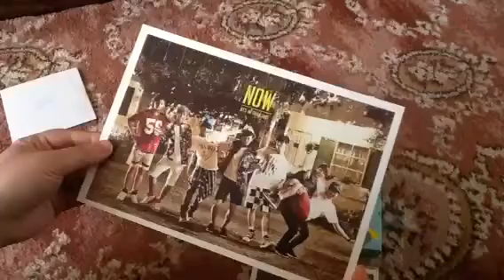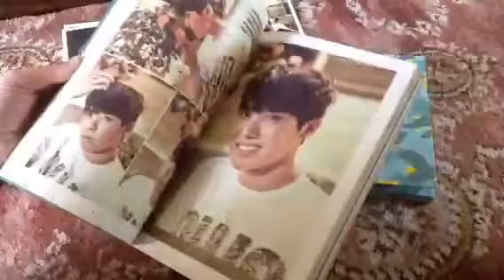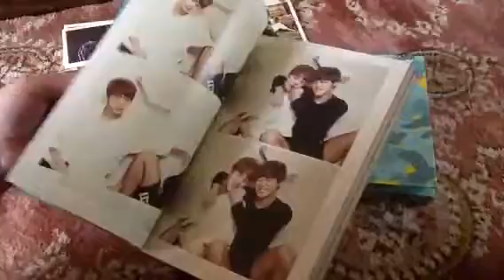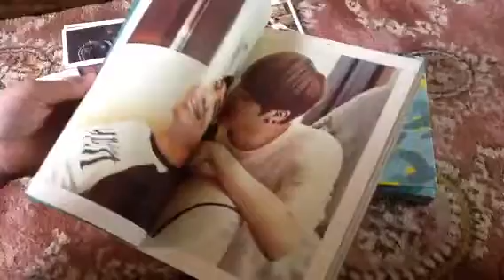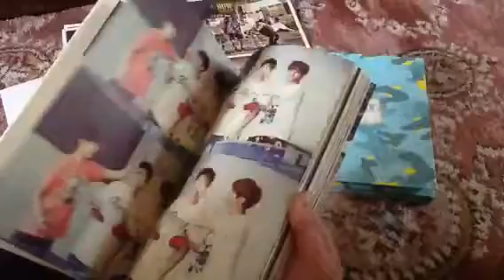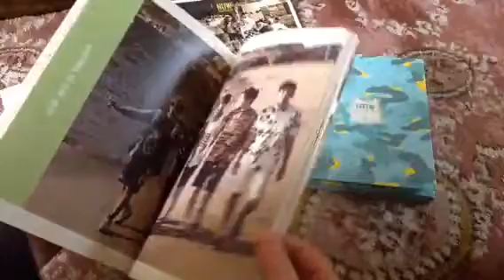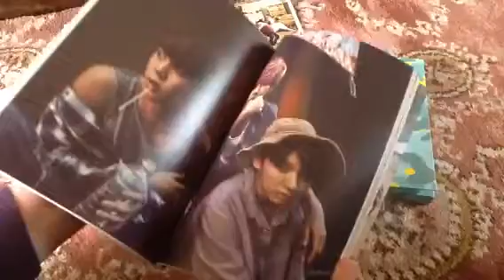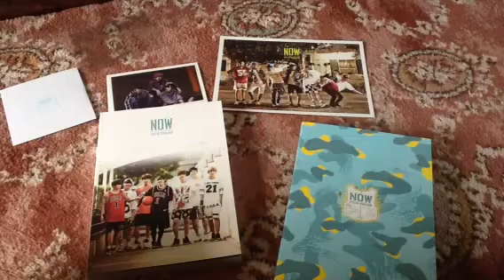(Unboxing & Review) BTS Now in Thailand!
Finally arrived and after watching the DVD, I gotta say it is so so awesome! Enjoy!